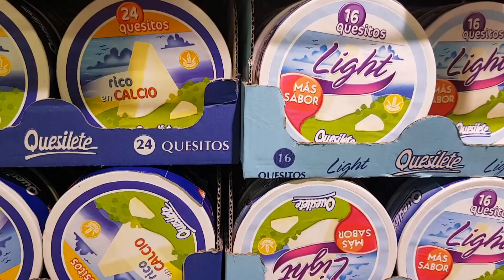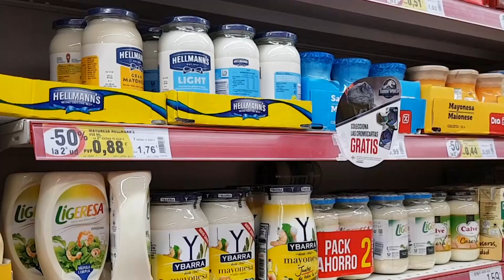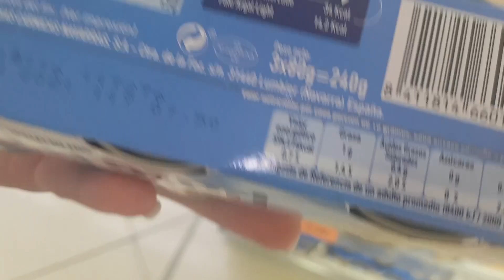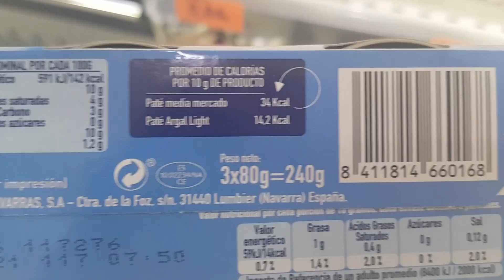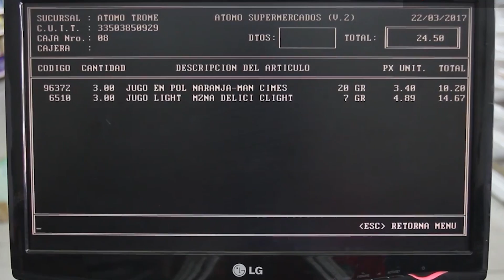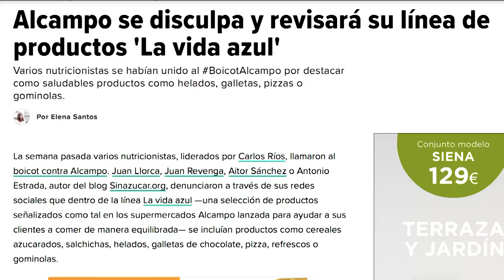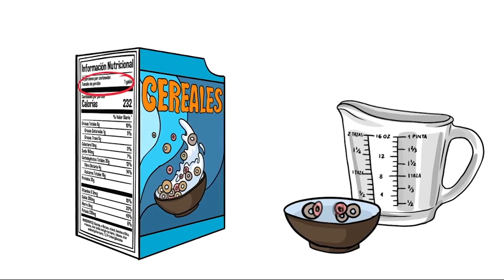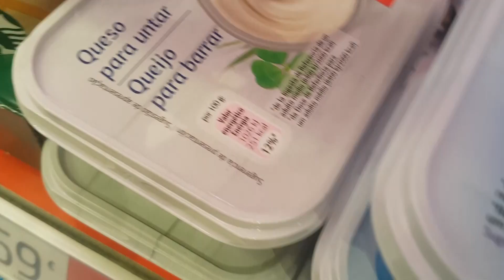Reportaje alumnos TRACOR: Desmintiendo lo light | Máster en Reporterismo e Investigación para TV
Reportaje realizado por los alumnos del Máster en Reporterismo e Investigación Periodística para TV de TRACOR. En el que se pone en duda la veracidad de lo light en aquellos productos considerados bajos en grasas y calorías.

Reportaje realizado por las alumnas Ángela Pliego, Killa Cornejo y Carla Ibáñez.

¿Te gustaría llegar a ser reportera profesional? Infórmate sobre el Máster en Reporterismo e Investigación que TRACOR imparte